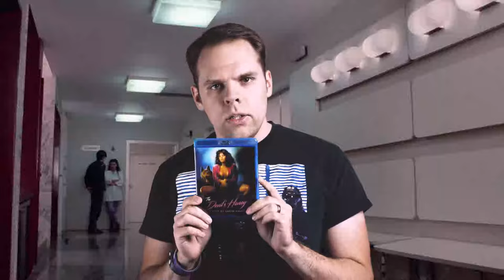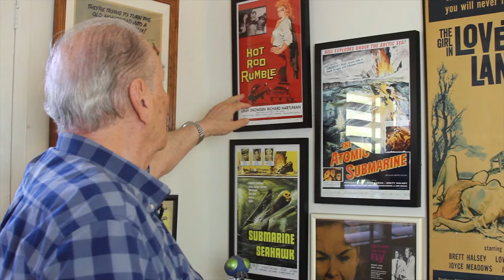The Devil's Honey (1986) Severin Films Blu-Ray Review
Check out my Neil Breen homage, Fatal Future, on Amazon Prime

All video not of my face is taken directly from the Severin Films blu-ray of The Devil's Honey.